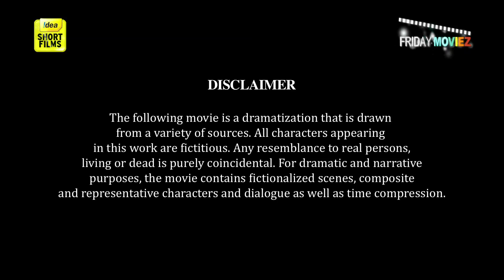Coffee - A Thriller Film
Love coffee ? How far would you go to get it ?